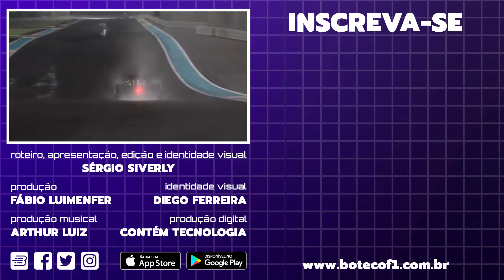A ÁGUA da CHUVA entra no COCKPIT do carro de FÓRMULA 1? 🏎🌨🐬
Neste episódio do BOTECOMANIA, respondemos uma dúvida muito frequente entre os fãs de F1: A água da chuva vai para dentro do cockpit dos carros?

Seja bem vindo ao BOTECO F1, um canal sobre o esporte número 1 do automobilismo mundial!

Fique a vontade para deixar sua opinião na caixa de comentários, se gostar, curta o vídeo e não se esqueça de assinar o canal. ;)

Sérgio Siverly

Julianne Cerasoli